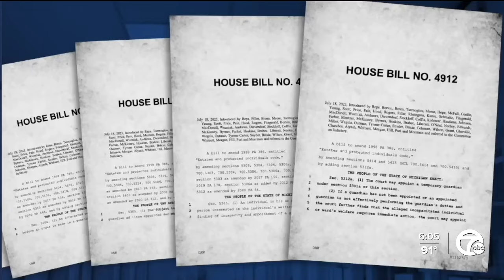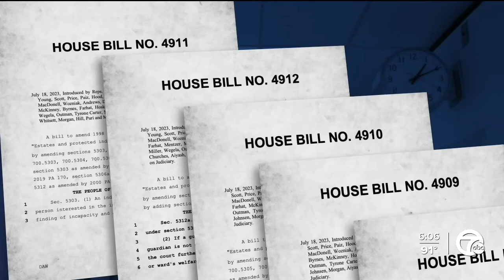Senate hearing on new guardianship reform bills turns contentious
A hearing on bills that would reform Michigan's guardianship laws was held in Lansing at the State Senate with testimony revealing that some of the measures had been dropped and would be brought back up next term.